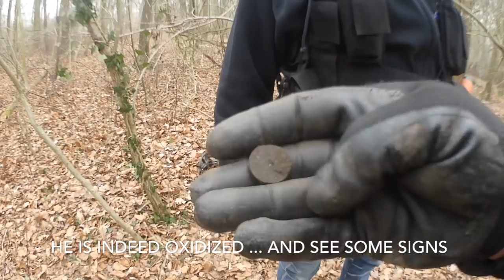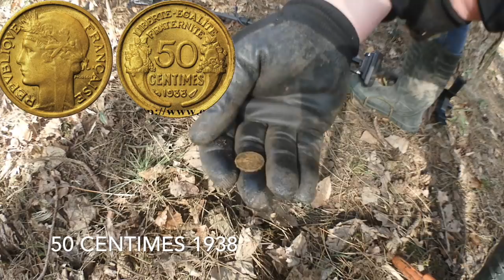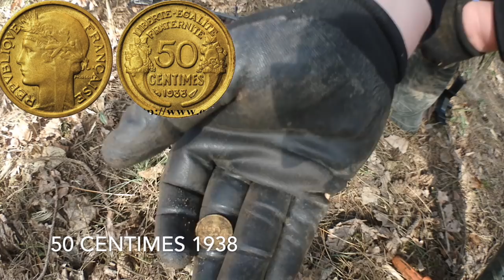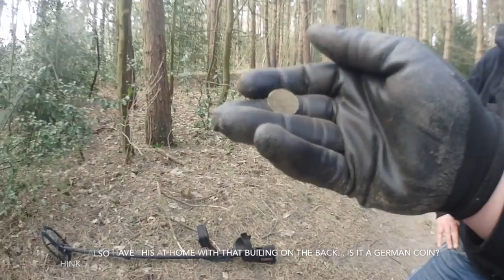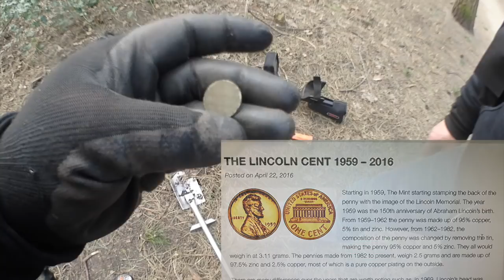Makro Multi Kruzer & Nokta Impact.. Hunt at a local forest - The Dutch Metal Hunters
Dit keer samen met mijn zoekmaat Sacha in een Bos waar we al vaker zijn geweest...toch weer wat leuke vondsten!

This time together with my searchmate Sacha in a Forest where we have been many times ... yet some nice finds!